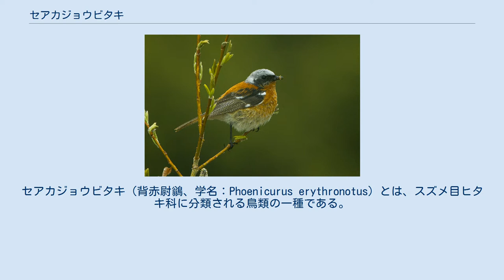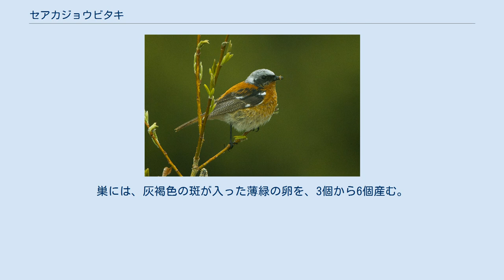セアカジョウビタキ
セアカジョウビタキ（背赤尉鶲、学名：Phoenicurus erythronotus）とは、スズメ目ヒタキ科に分類される鳥類の一種である。
 全長14-17cmで、体重17-21gである。
 嘴の長さは1-1.2cm。
翼長はオスが8.1-9cm、メスが7.9-8.8cm。
尾の長さは、オスが6.7-7.3cm、メスが6.4-8cmである。
 オスは、頭頂部から後頭部にかけて灰色で、体下面と、背から上尾筒にかけては錆びた赤色である。
翼は黒褐色で、大きな白色の斑点がある。
 メスは、頭から体上面は褐色で、体下面は灰褐色である。
翼にはオスより小さい白色の斑点がある。
 バイカル湖周辺のモンゴル北西部から、キルギス、タジキスタン北部までの地域で繁殖し、天山山脈南部からイラン南部、アラビア半島南東部までと、パキスタン北西部、インド北西部とネパールなどで越冬する。
 日本では、2000年10月に、北海道の利尻島で一例、オス1羽が観察された記録がある。
 温帯の針葉樹林や低木地、農耕地に生息している。
 主に昆虫を摂食している。
 繁殖期は5月から7月で、石や根の下などに枝や、コケと草を編み、外径が10-12cmで内径は5-6cm、高さ9-11cm、深さ4-5cmの巣を作る。
巣には、灰褐色の斑が入った薄緑の卵を、3個から6個産む。